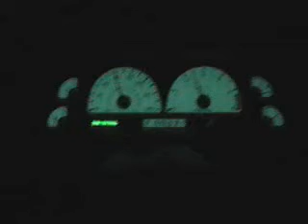decelerating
2000 Lightning with JLP Stage 2 Cams, off road bassani mids, mac catback.